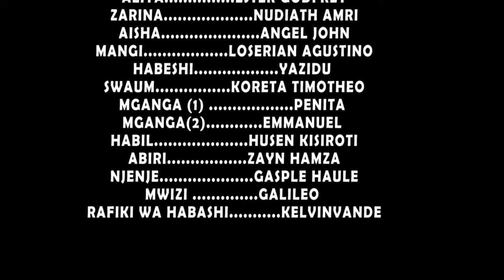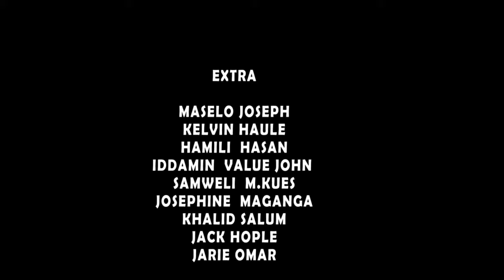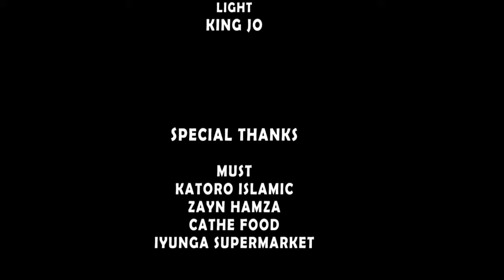Tamaa Yangu | part 1 (1/3) | new bongo movie 2021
latest bongo movie 2021
ZANU PRODUCTION |

zanu production ni kampuni ya uzalishaji wa filamu za kitanzania,zinazoelimisha, kuburudisha na kufurahisha

produced by Nudhiath
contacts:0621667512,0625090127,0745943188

tamaa yangu,
maumivu series,
sanau swahili movies,
zanu production,
benroyal pictures,
african movies,
bongo movies,
mkojani movie mpya,
mkojani tv,
joti tv,
rai tv,
oso online,
global online tv,
kitimtim,
agent bavo,
huba,
pazia,
selina,
pete taharuki kisiwani,
jua kali,
ndoano,
ahadi,
tony mkongo,
bongo cinema,
joti comedy,
darcity online tv,
mimba changa,
mama mkwe,
daily trending tv,
sisi series,
mwijaku,
jux-sina neno
wasafi media,wasafi tv,
maisha magic bongo,
sinema zetu,
diamond platnumz
mahaba,
mstari wa damu,
clam vevo,
loko motions,
kitimbu pictures,
millard ayo,
mke wa mtu,
dada wa kazi,
tamaa yangu part 1,2,3
mr bigi bigi,
tt comedian,
mr macaroni,
conga tv,
simulizi na sauti,
high school,
gas,
electricity'
tanzania,